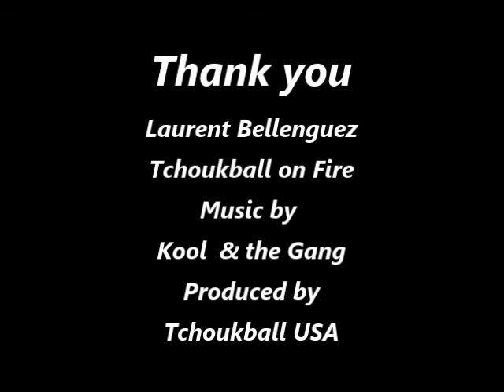Tchoukball on Fire Episode 12 - Laurent Bellenguez of France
Laurent is a school teacher, at elementary school in Chevroux, l'Ain, France, he has been a teacher for 12 years and since 2009, he is the principal of the school. He is currently the France Federation of Tchoukball  (FFTB) president. In 2011, he took part to the World Tchoukball Championship on Ferrara Italy, with a men team. After the FITB General Assembly, he became responsible to promote the game in France and also to revive the French Federation of Tchoukball.
In this interview, Laurent explains to us how he discovered Tchoukball, and why he thinks Tchoukball is a fantastic educational tool. As a counselor in summer camp, teacher, and former handball player, he really love Tchoukball for its spirit. He also explains his work in France, within the federation, but also what have been the achievements he obtained.